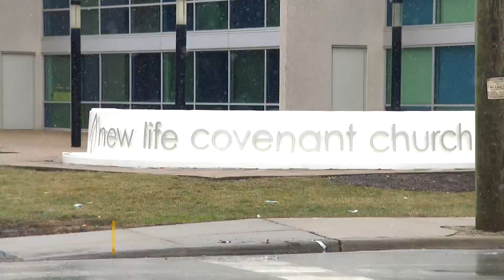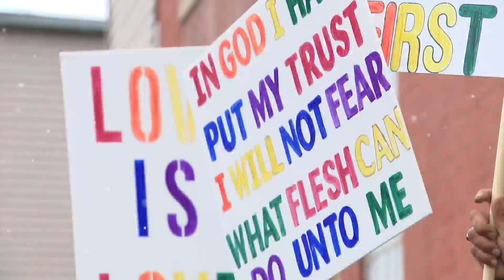Woman says Humboldt Park church won't baptize her because of her same-sex marriage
It was a Sunday filled with prayers and protest in Humboldt Park. There was a demonstration after a woman who is gay said a church pastor refused to baptize her after learning she was in a same-sex marriage. Church representatives told CBS 2 that's not exactly what happened. Lauren Victory stopped by the demonstration.